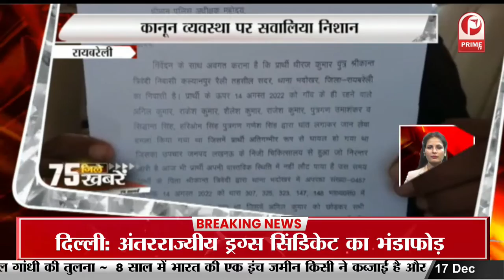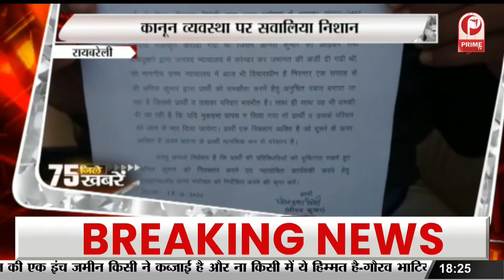Noida के फॉर्म हाउसों पर गरजेगा Bulldozer, प्राधिकरण ने लगाया नोटिस || Prime Tv